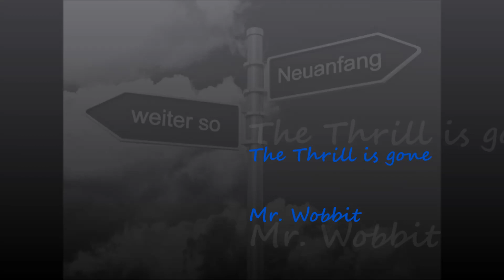The thrill is gone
B. B. King cover recorded at my home studio.